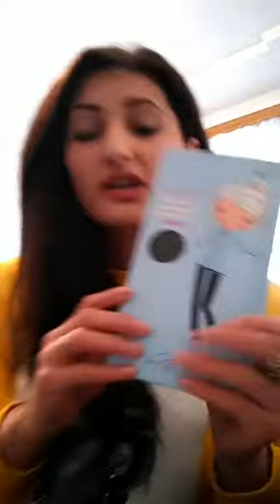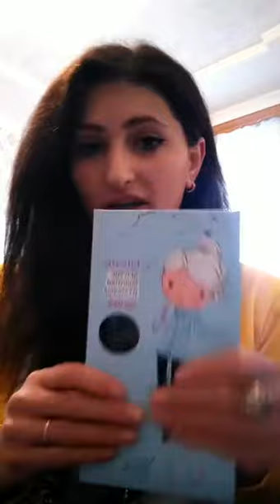Սովորական խանութի և օնլայն խանութի տարբերությունները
իմ գնումները ֆաբերլիկ ընկերությունից